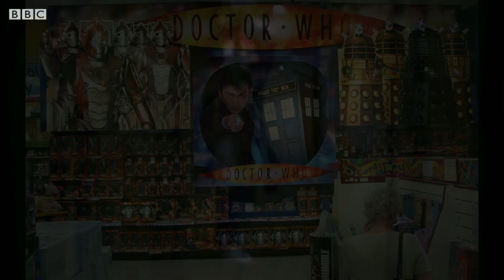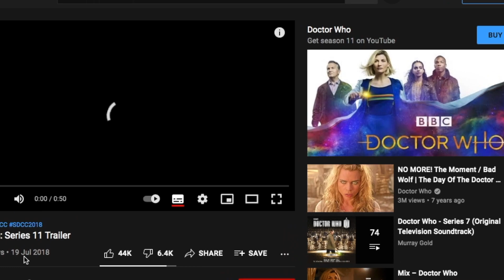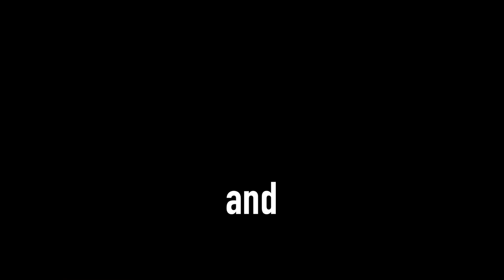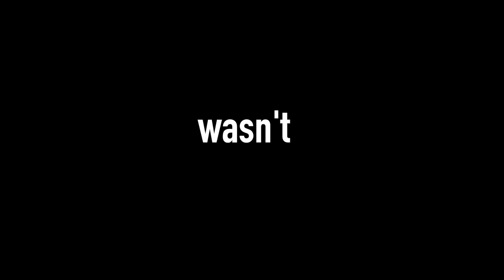The Deceiving Art Of Doctor Who Trailers (A Ramble)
With the brand new Doctor Who: Flux (Series 13) Trailer released to mostly positive praise, I decided to address the way the current Doctor Who era has a habit of fooling us with great trailers.

Don't expect anything groundbreaking here, this is just a ramble